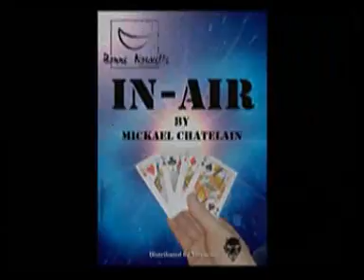In-Air (Mickaël Chatelain)